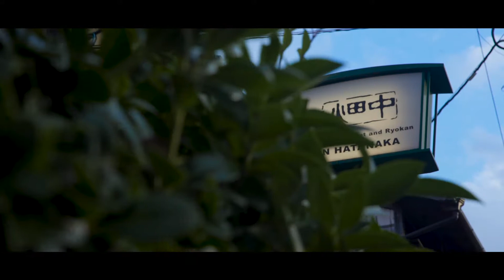KNTxHangovernow - Gion Hatanaka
KNTxHangovernow

Gion Hatanaka
sebuah Ryokan dan restoran yang menawarkan kekhasan rasa dari tradisi Jepang yang autentik yang seperti halnya tidak mudah mendapatkan ruangan yang masih menggunakan Tatami di dalam rumah di jaman sekarang. Salah satu rekomendasi penginapan untuk kamu yang ingin merasakan rasa original Jepang setelah lelah berkeliling kota Kyoto.